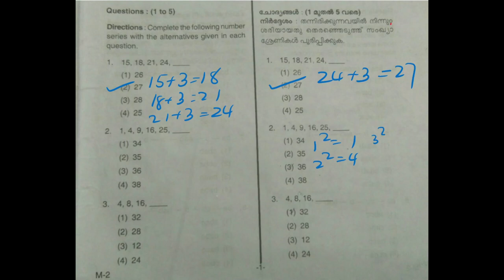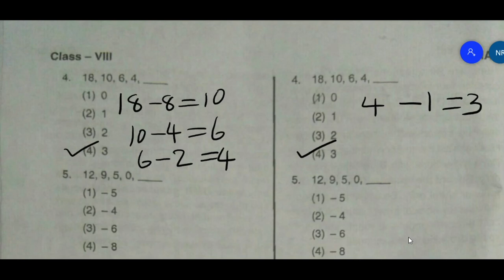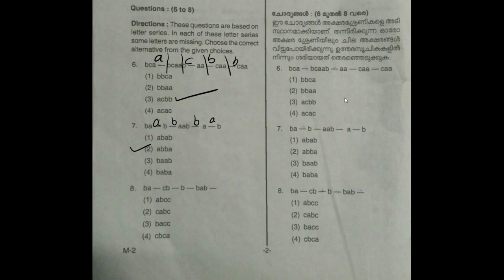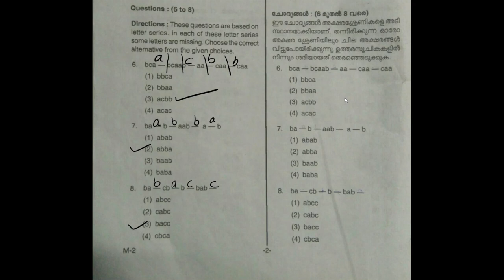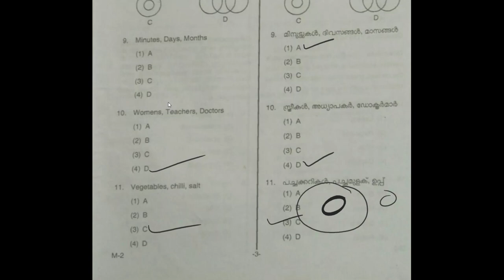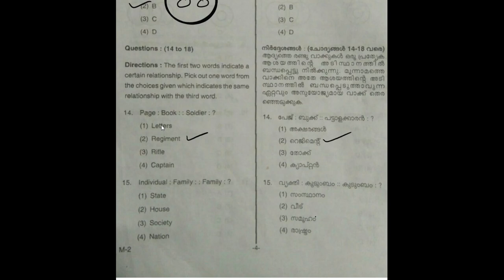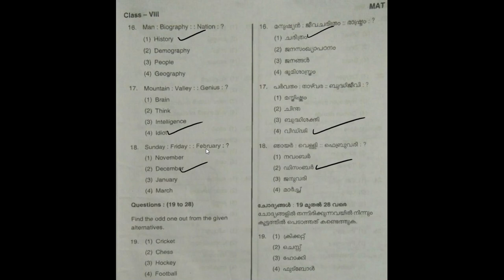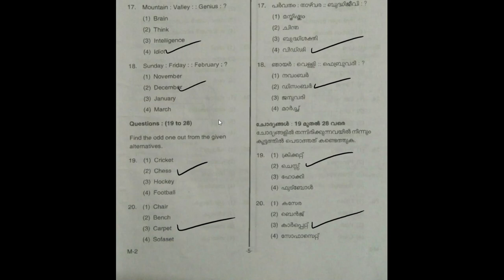NMMS MAT 2018 PART 1 / PREVIOUS YEAR QUESTION PAPER SOLVED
2018  NMMSE  MATലെ  ഒന്ന്  മുതൽ ഇരുപത് വരെയുള്ള  ചോദ്യങ്ങളുടെ വിശകകലനം കാര്യാ കാരണ സഹിധം
വിവരിക്കുന്നു .  കേവലം ചോദ്യം ഉത്തരം പറയുന്ന രീതിയിലല്ല ക്ലാസ് എടുക്കുന്നത് .  ക്ലാസ് കാണുക ,ലൈക് ചെയുക , ഷെയർ  ചെയുക .   കൂടുതൽ ക്ലാസ്സുകൾക്ക്  സബ്സ്ക്രൈബ് ചെയ്യുക